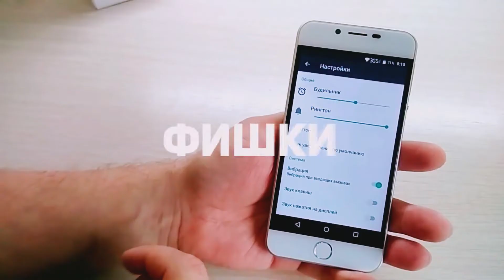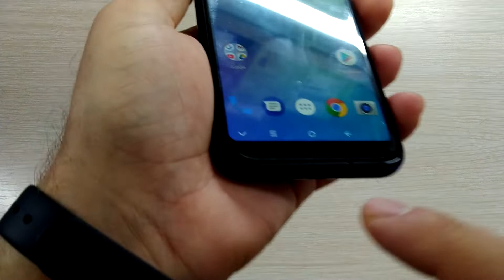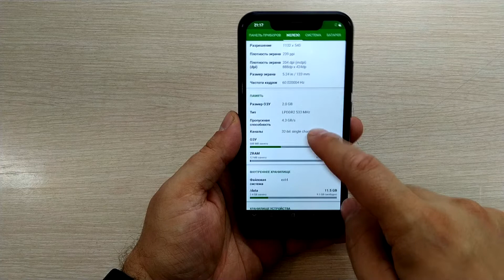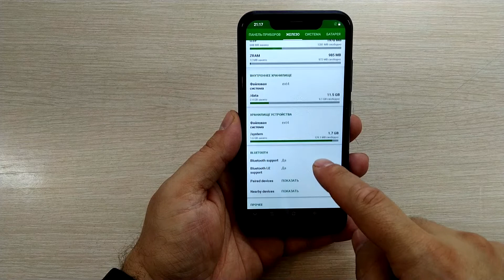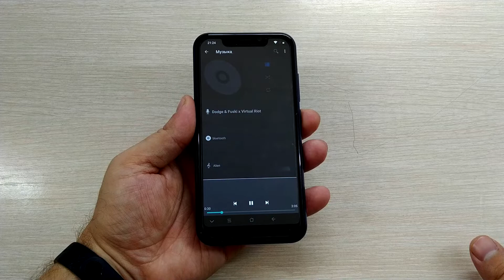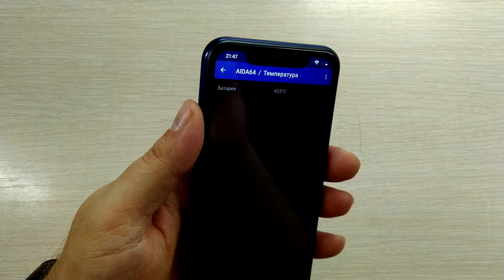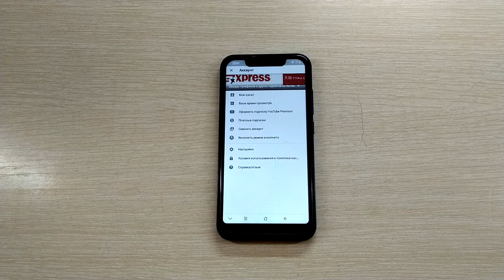Обзор Blackview A30 - а стоит ли сейчас?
Обзор и мои впечатления о новом смартфоне компании Blackview.
Просите что бы упаковывал лучше
Ссылка для тех кто заказывает с интернета и хочет возвращать часть денег назад